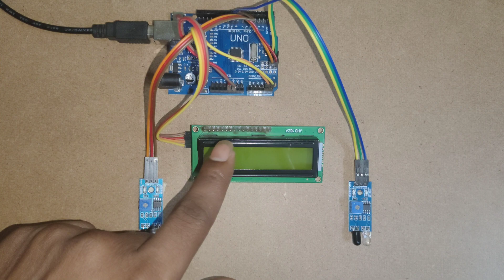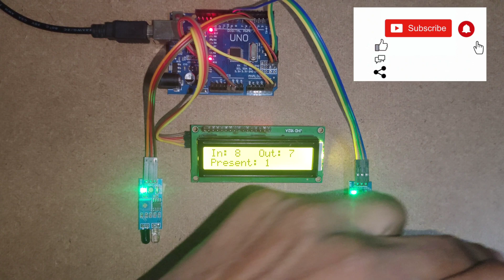Bidirectional Visitor Counter using an Arduino Uno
Welcome to our latest project tutorial! 🎉

In this video, we’ll show you how to create a Bidirectional Visitor Counter using an Arduino Uno, an I2C 16x2 LCD, and two IR sensors. This project is perfect for monitoring the number of people entering and exiting a room, hall, or any restricted area.

🔧 What You'll Learn in This Video:

How to connect an I2C LCD to Arduino Uno.

Interfacing two IR sensors for entry and exit detection.

Writing Arduino code to count visitors in real time.

Displaying the visitor count on the LCD.

📋 Project Components:

1. Arduino Uno

2. I2C 16x2 LCD Display

3. Two IR Sensors

4. Jumper Wires

💡 Use Cases:

People counting systems in libraries or halls.

Smart automation systems for attendance monitoring.